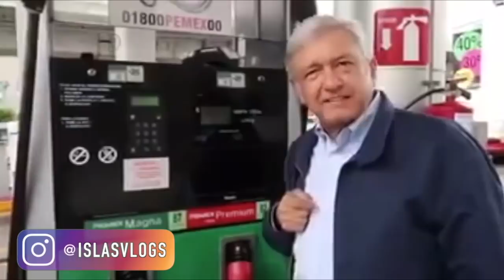MUESTRA TU MEJOR TALENTO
Hermanos fuimos a una prepa de BUAP y nos encontramos con los mejores TALENTOS OCULTOS... desde la voz de bad bunny hasta las cosas mas random